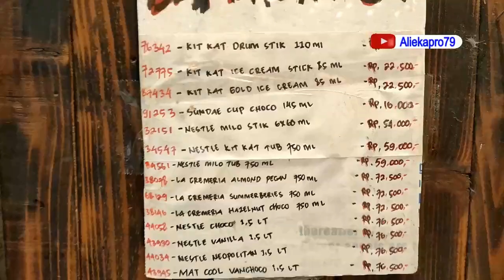Kebun Buah Jababeka‼️ BERBURU DUREN MONTHONG DIMALAM HARI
SERU MENGASYIKAN | BERBURU DUREN MONTHONG DIMALAM HARI
Di Kawasan jababeka Cikarang.
tepatnya di kebun buah 9 yang lokasinya tidak jauh
dari staduin wibawa mukti cikarang bekasi jawabarat
banyak sekali duren monthong...
Buka mulai pukul 8 pagi dan tutu[ pukul 10 malam
saksikan keseruannya dalam tayangan video ini yaaaa.
jangan lupa dukung dan suport terus channel ini dengan cara
KOMENT
Terimakasih.